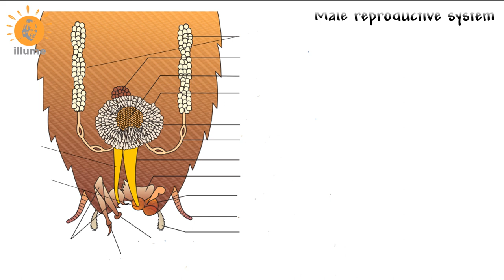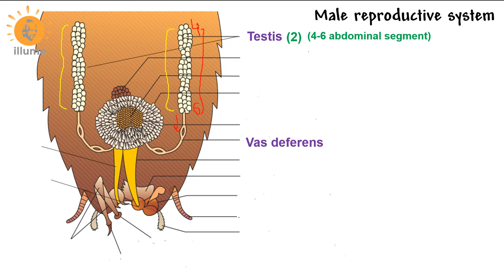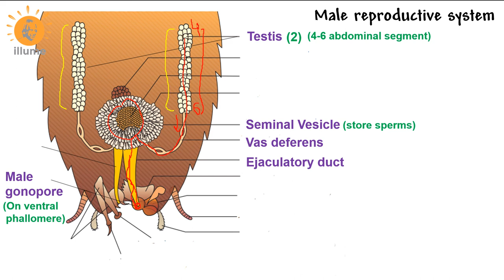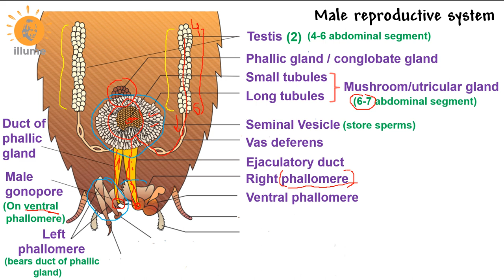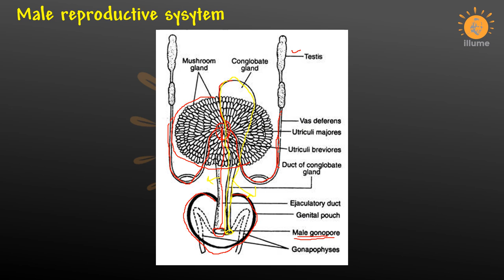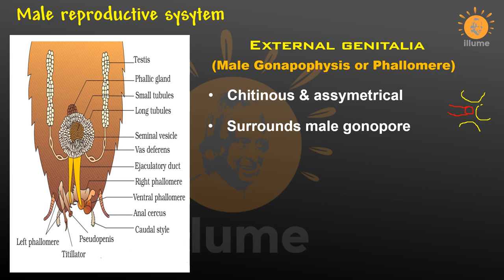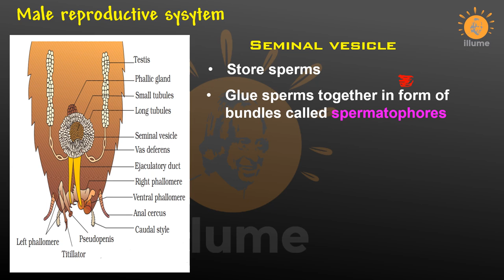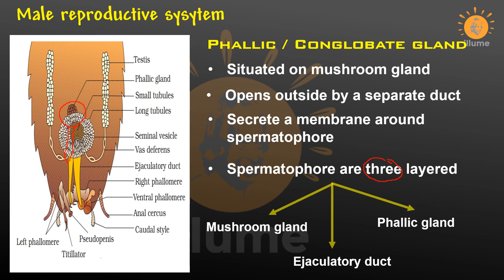Cockroach | Part 4 | Male Reproductive System | Dr Ghanshyam Jangid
Starting with Reproductive system in cockroach, here we are with our first lecture wherein we are discussing about Male reproductive system. Here we are discussing about :

1. Seminal vesicle
2. Phallic gland
3. Mushroom gland
4. Phallomeres (left, right & ventral )
5. Anal style
6. Anal cerci
7. Testis
8. Spermatophores